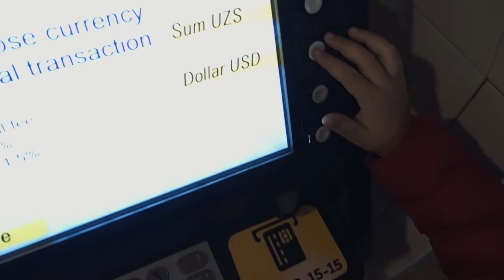'DAY 21 | AFGHAN BREAD | UZBEK VLOG (VLOG42)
[DESCRIPTION]
Follow me on other social media platforms!

My Gear:
Fav Drone
DJI Spark
Sony for Vlog
Fujifilm XE2
Action Cam
Zhiyun Crane M
Waterproff Gimbal